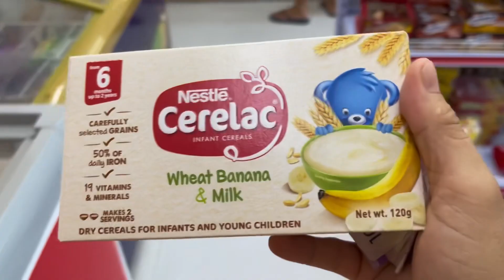Dahil idol si Boy Tapang kumain ng hilaw na saging.